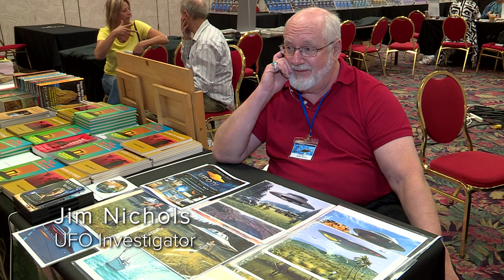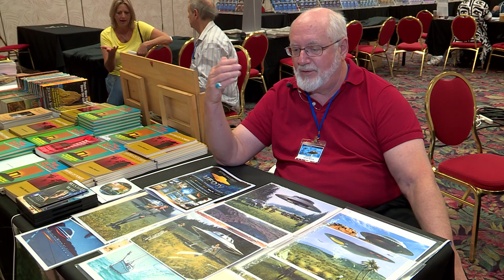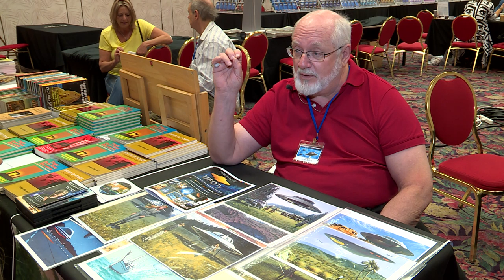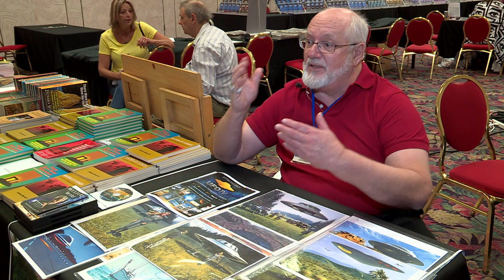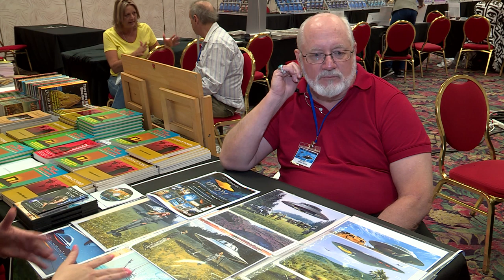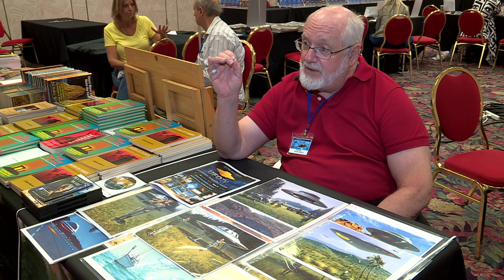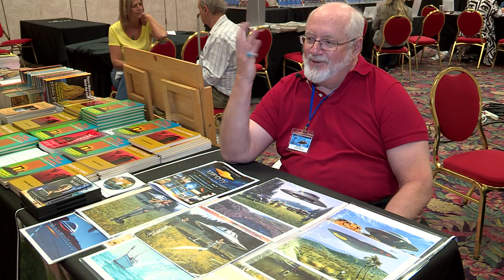UFO Mega Con: Topics go far beyond flying saucers at 2020 event - Mystery Wire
First-time visitors to a UFO conference usually have no idea what to expect. Will it be weird? The Laughlin UFO Mega Con is one of the world’s largest. It’s an annual event in Laughlin, a town of about 7,700 located 95 miles south of Las Vegas along the Colorado River.

Brad Olsen – Author
Brad Olsen is a published author of nine books and has spoken at many conferences including Contact in the Desert, and Awareness Life Expo.

Dr. Paul Laviolette
Dr. LaViolette has been president of the Starburst Foundation since 1984, researching physics, astronomy, and several other disciplines. He has also consulting for the Greek government, and Hughes Aircraft Corporation.

Jeff Sortino
Jeff Sortino has spent the last 11 years working for an organization contracted for armed security for the Federal Government and is best known for writing, “The Identity of God: The Search for and Identification of God Through Ancient Texts”.

Jim Nichols
Jim Nichols has spent time in the military and many years painting southwestern landscapes and more recently drawing UFO illustrations. He has been a featured speaker at MEGA-CON several times.

Joseph Anthony
Joseph is a self-described astrologer with twenty five years of experience. Joseph has been featured on several television and radio programs and has been the astrologer of choice for athletes and celebrities.